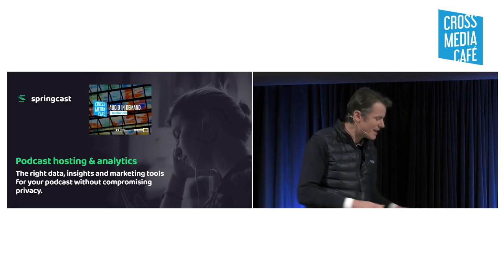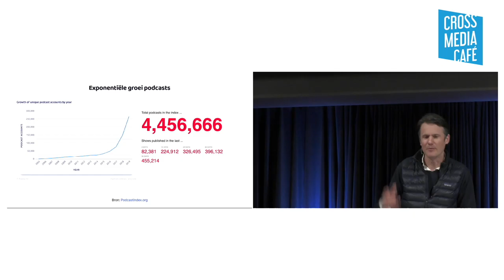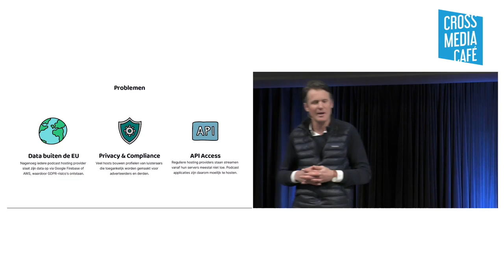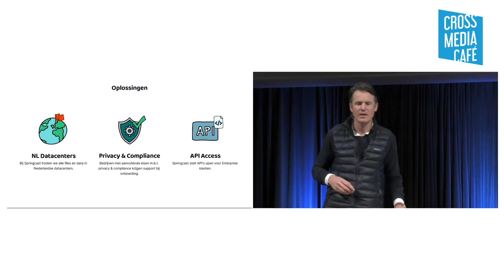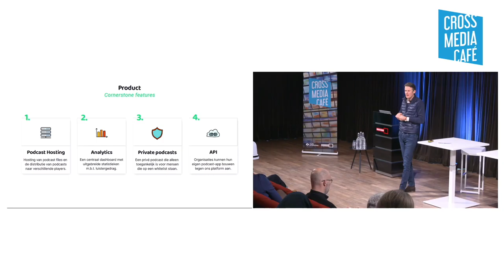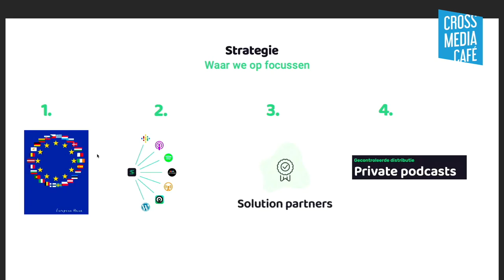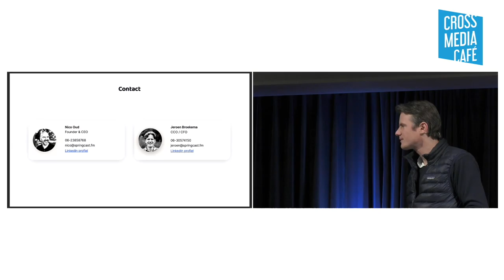Cross Media Café: Audio in demand | Jeroen Broekema (Springcast)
Audio is een levendige en dynamische sector in de media-industrie. Er zitten veel interessante nieuwe ontwikkelingen in de pijplijn. In dit Cross Media Café, georganiseerd in samenwerking met Beeld en Geluid, keken we naar nieuwe formats, nieuwe technieken en nieuwe businessmodellen op het gebied van podcasts, radio en andere vormen van audio.

Jeroen Broekema, mede-oprichter Springcast: Dit podcast hosting platform heeft internationale plannen. Hoe zit de markt voor podcast distributie eruit?